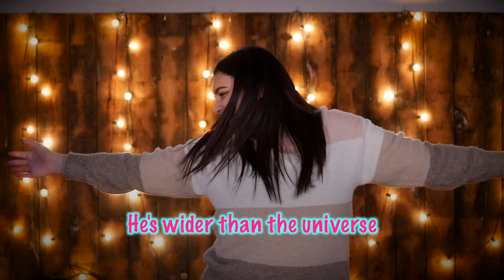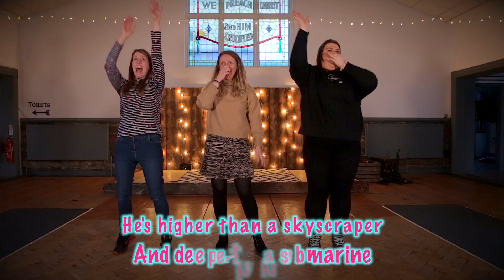Great Big God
If you have any questions or would like to get in touch please fill in your details